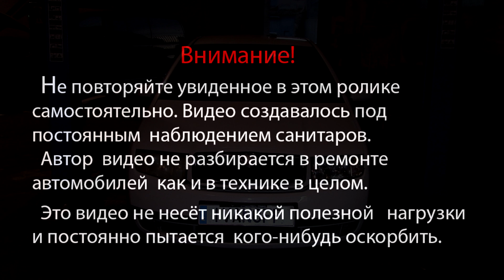Skoda Fabia Замена сцепления 2000 и новый сварочный